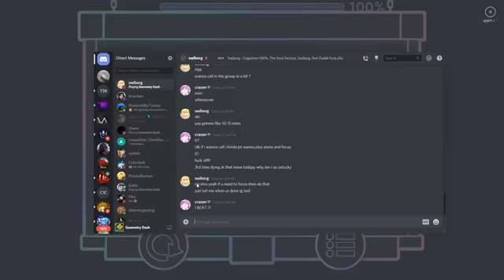COGNITION by Benji8080 & EndLevel 100% (EXTREME DEMON)